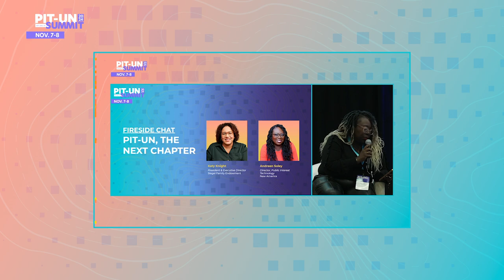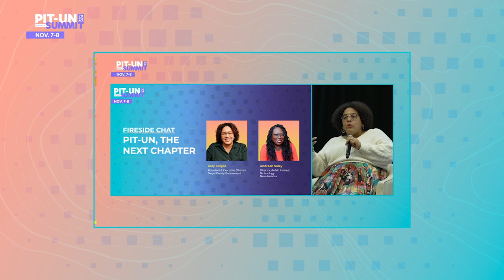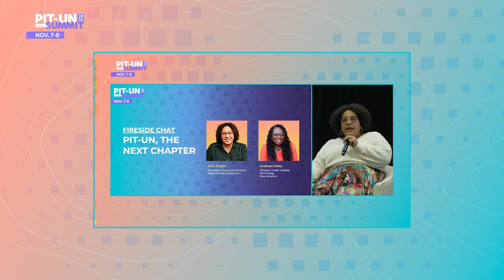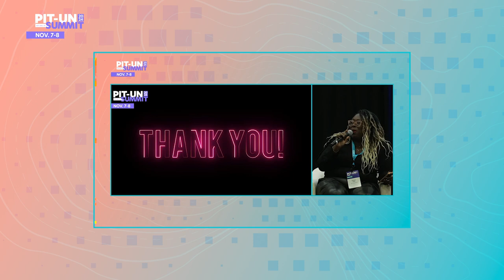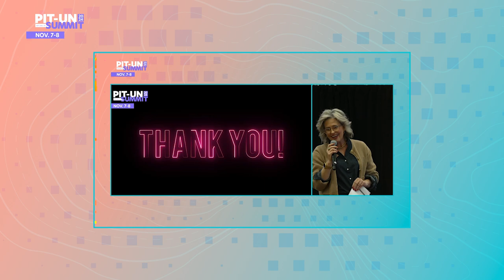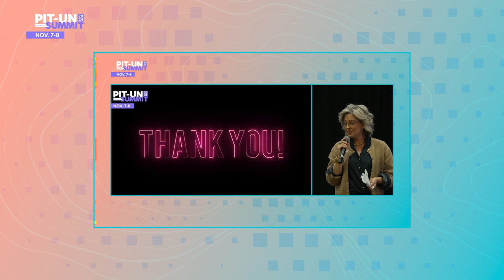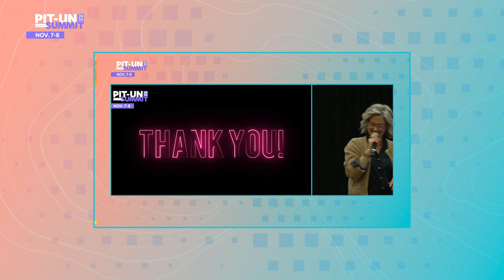Fireside Chat: PIT-UN, The Next Chapter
Siegel Family Endowment’s approach to "inquiry-driven philanthropy" emphasizes evidence-backed tools and long-term thinking—principles that resonate deeply with the mission of PIT-UN. This conversation explores how philanthropy can support public interest technology, the role of educational institutions in this ecosystem, and the opportunities that lie ahead for all stakeholders.

Speakers:

Katy Knight, President and Executive Director, Siegel Family Endowment

Andreen Soley, Director, PIT-UN